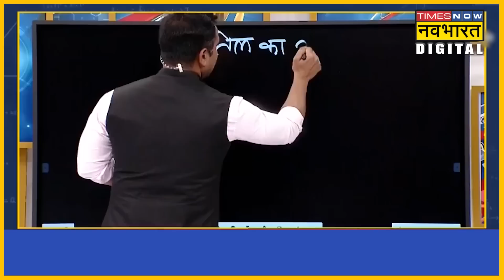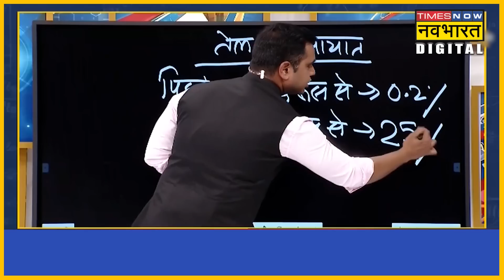मुसीबत में Pakistan को क्यों याद आ रहे PM Modi ? Sushant Sinha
पाकिस्तानी मीडिया में अब ये बातें होने लगी हैं कि पाकिस्तान को अगर संकट से निकालना है तो उनके देश को भारत और नरेंद्र मोदी की तरफ देखना चाहिए. देखिये कैसे और क्यों मुसीबत में पाकिस्तानियों को PM मोदी याद आ रह हैं |